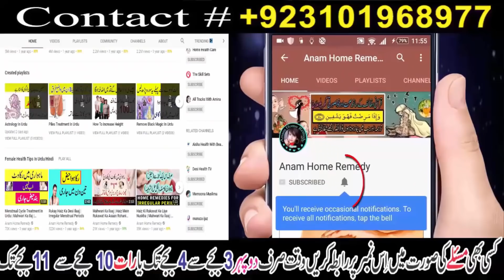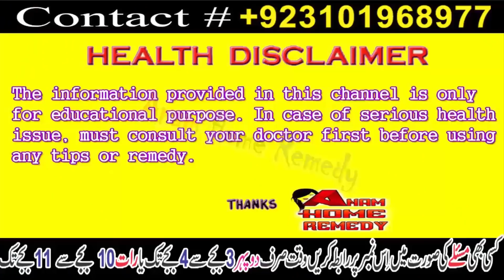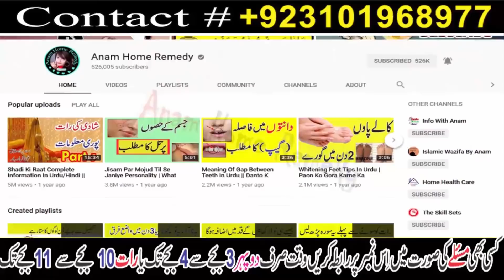My Aunt Shared Best Anti Aging Home Made Face Pack | Anam Home Remedy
If you want to look younger than your age then Yes , this anti aging pack is for you.